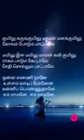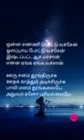Ooru sanam song / Mohan hits